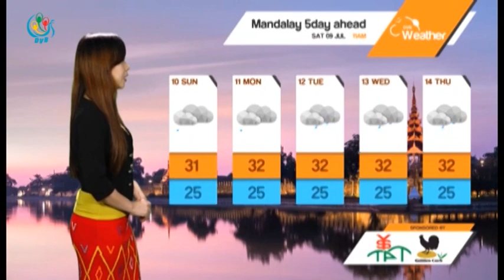DVB TV - နံနက္ပုိင္းမုိးေလ၀သခန္႕မွန္းခ်က္ (၂၀၁၆ ဇူလုိင္ ၉)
တင္ဆက္ - လြင္မုိးေအာင္
ရုိက္ကူး - ဒီဗီြဘီ
တည္းျဖတ္ - လြင္မုိးေအာင္